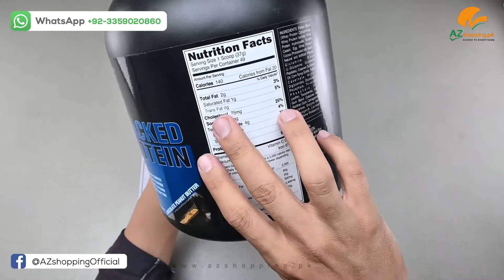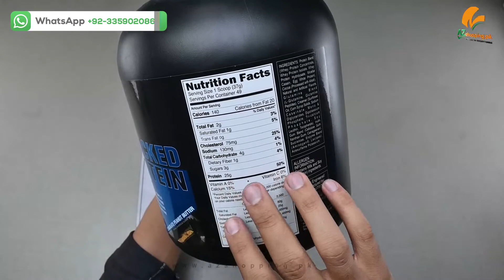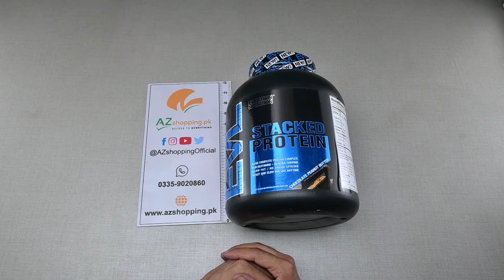Evlution Nutrition Stacked Protein 4 Lbs AZshopping.pk Review!